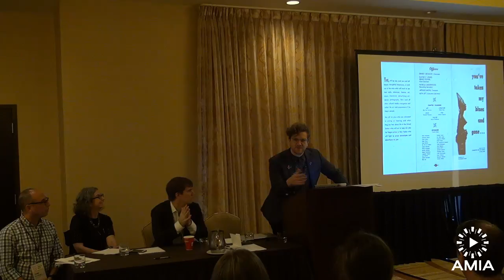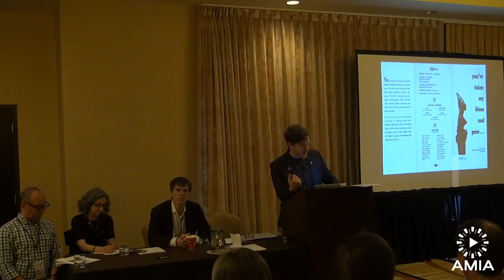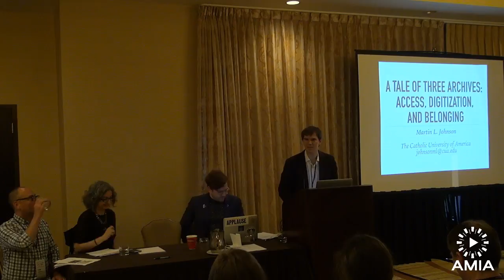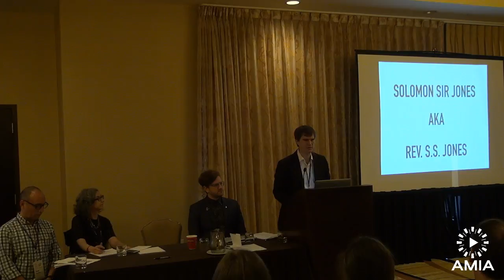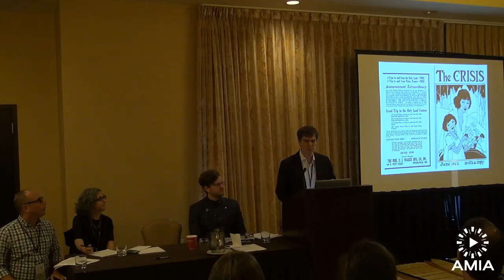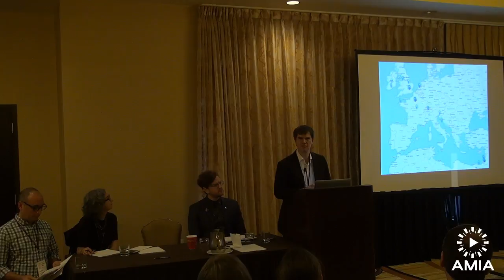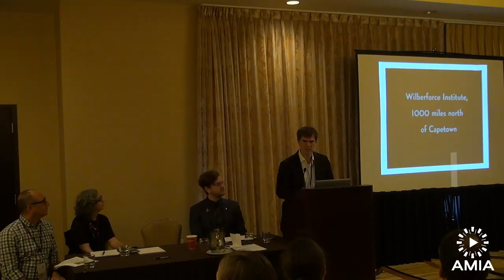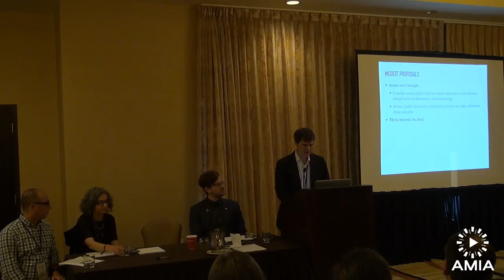AMIA 2017: Non Theatrical Film and Race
In this panel archivists and scholars present recent collaborative work surrounding nontheatrical film and race. As models for future projects, emphasis is on strategies for successful archival-scholarly collaboration. Martin Johnson will present on the archival strategies of three collections of African American filmmakers from the 20s and 30s, Walter Forsberg will discuss the National Museum of African American History and Culture’s Hortense Beveridge collection, Todd Wiener will present on the Outfest UCLA Legacy Project and the preservation efforts around a film about an African American trans woman in mid-1960s Los Angeles, and Marsha Gordon will discuss student films made at USC in the 60s and 70s about race in Los Angeles.